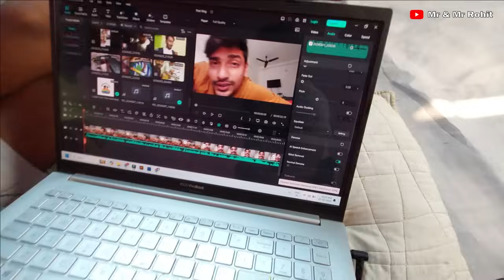Everything gone Wrong with this video | PART 2 | Mr & Mr Rohit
Guess what? After eight incredible years together, we've decided to switch things up and found ourselves a cozy cloud in this vast new journey. 🏳️‍🌈✨

Navigating life as a gay couple in a world filled with diverse opinions can be quite an adventure, but here we are, unapologetically ourselves and ready to share the next chapter with you!

This unexpected twist is like discovering a whole new world, and we're stoked to have you all by our side. Expect the unexpected as we dive into this cloud of possibilities. 🚀

Life's too short for hiding and conformity, so we're keeping it real, simple, and full of love. Lots of exciting things are coming your way, and we can't wait to spill the tea on it all.

Thank you for being part of our fabulous YouTube family. Your support means the world to us. Get ready for some laughter, love, and maybe a sprinkle of glitter as we embark on this uncharted territory together.

Love,

videos ☺️🌟
It helps us stay motivated and not lose hope while we try to
reach for our dreams & make them seem more and more
possible each passing day

It's worth mentioning that, if you're new here, welcome to our small and cheerful world of contentedness. Hope it brings as much joy to you as it does to us.